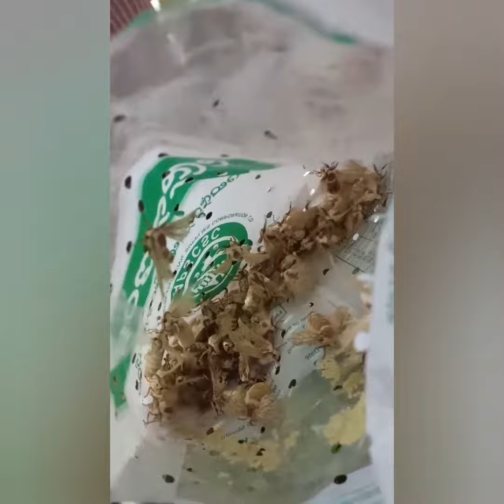life cycle of silk worm and how to make silk.😲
silk worm life   cycle. and how to make silk